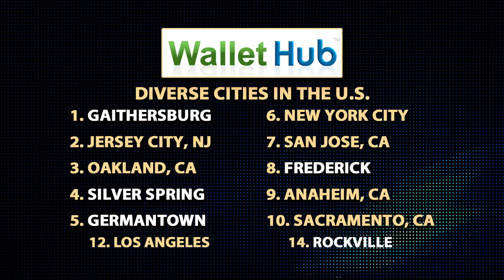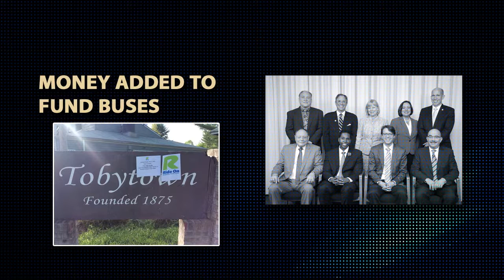21 This Week Episode 492 May 20, 2016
Susan Heltemes hosts the latest episode of “21 This Week.”  Heltemes and the panel discuss the county budget for Fiscal Year 2017, county diversity and the presidential election.

This week’s panel of political observers includes Luiz Simmons, Rose Li, Bill Askinazi, and John Hurson.

“21 This Week” airs on Channel 21 on Sundays at 11 a.m. and again at 7 p.m.; Mondays at noon and again at 8 p.m.; Tuesdays at 12:30 p.m. and again at 8:30 p.m.